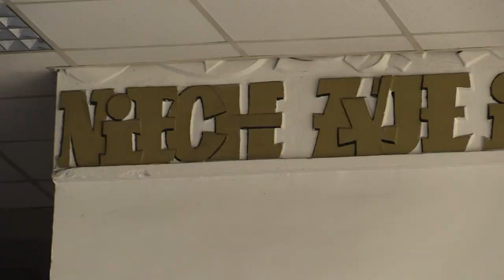Mozaiki z PRL w kopalni w Sosnowcu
Te mozaiki zostaną uratowane, ponieważ ostatnia kopalnia w Zagłębiu, która skończyła fedrować w 2015, przejdzie rewitalizację. Powstanie tu m.in. przedszkole i punkt widokowy. Mozaiki z PRL są w cechowni kopalni Kazimierz - Juliusz w Sosnowcu. Są na kilku ścianach. Przedstawiają kopalnię, górników, różne górnicze symbole..